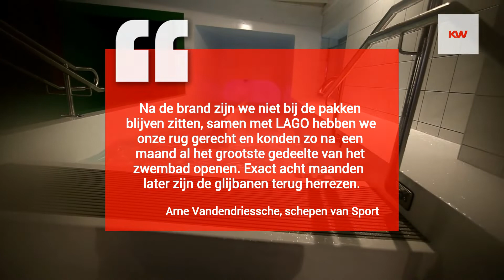Opening Lago Kortrijk Weide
De brandweer kreeg de eer om het zwembad in te wijden.